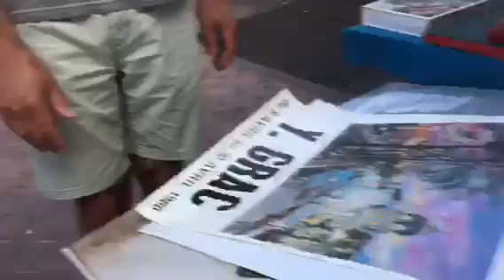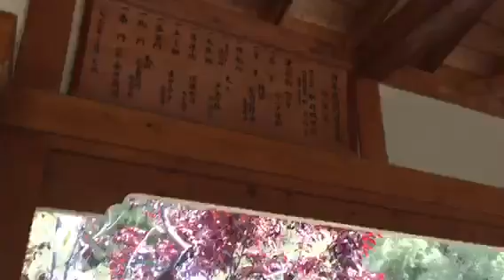Nice France and Monte Carlo Monaco